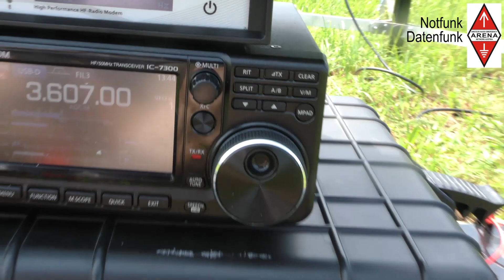Aufbau Dipol Antenne 80m Datenfunk - Demo - Not- und Katastrophenfunk des Amateurfunkverbandes SBG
Not- und Katastrophenfunk  des Amateurfunkverbandes Salzburg.
Funkgerät: Icom 7300
Modem: SCS Pactor 7800
Computer:Lenovo Laptop
Stromversorgung: Honda
Antenne: Inverted Vee für 80 Meter, SWR 1:1,09 bis 1: 2,3
Mast: Spider Beam